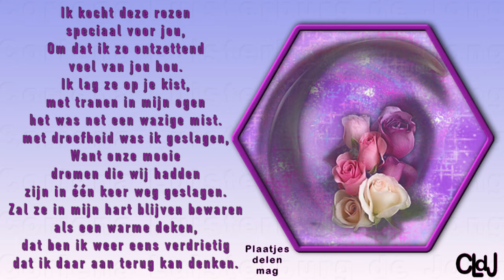do 19 okt | Karin mijn pbster komt | Willy komt | naar Fly Tattoo | Carin gaat mee. #1992